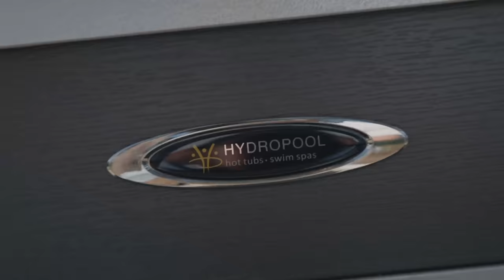EXTREME BACKYARD MAKEOVER IN JUST 8 DAYS!| VLOG 99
Produced by Jon Olsson & Viktor Ljung